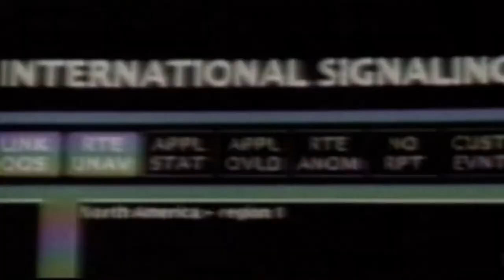Live from Chicago Ill,Wintrust Arena